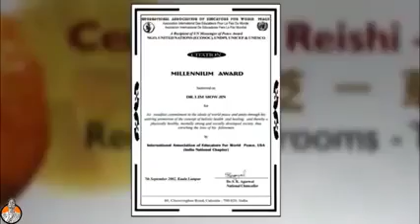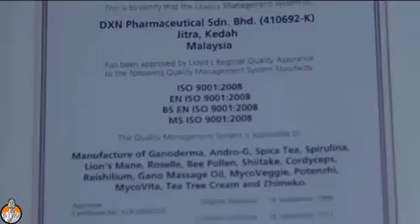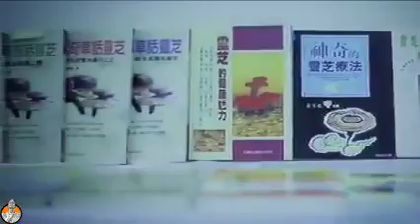Dxn company को स्थापना कहिले र कहाँ बाट भयो